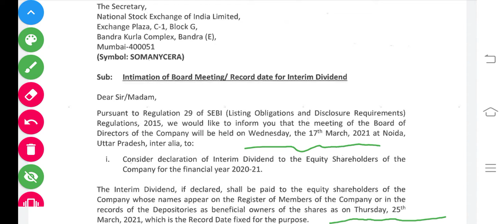SOMANY SHARE DIVIDEND 2021 RECORD DATE